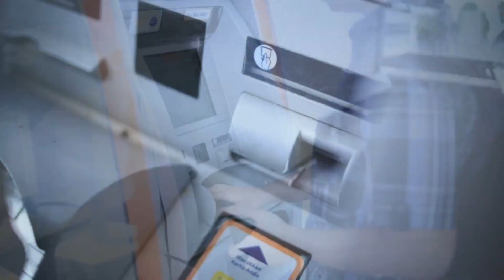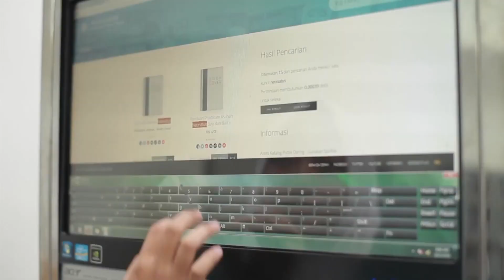Universitas Jenderal Achmad Yani Yogyakarta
Universitas Jenderal Achmad Yani Yogyakarta merupakan Universitas hasil penggabungan/merger berdasarkan Surat Kemenristekdikti nomor 166/KPP/I/2018 tentang izin penggabungan Stikes dan Stmik Jenderal Achmad Yani Yogyakarta. Sebagai Universitas di bawah Yayasan Kartika Eka Paksi TNI Angkatan Darat, Universitas Jenderal Achmad Yani Yogyakarta memiliki banyak "kekhasan" yang disesuaikan dengan tuntutan kemajuan teknologi, namun tetap berpegang teguh pada nilai Nasionalsime dan kejuangan Jenderal Achmad Yani.
Universitas Jenderal Achmad Yani Yogyakarta berupaya merekrut mahasiswa-mahasiswa yang unggul, untuk dididik menjadi pribadi yang tidak hanya unggul dan terdepan secara akademik melainkan juga unggul dalam hal kepribadian dan memiliki nilai-nilai profesional Jenderal Achmad Yani yaitu Accountable (Akuntabel), Creative (Kreatif), Humanist (Humanis), Morality (Moral), Active (aktif), Discipline (Disiplin), Youth (berjiwa muda), Achievement (Pencapaian prestasi), Normative (Taat Azas), dan Integrity (Integritas). Dengan berbekal Akreditasi Institusi dengan peringkat B berdasarkan SK BAN-PT nomor : 394/SK/BAN-PT/Ak-PNB/PT/IX/2019, saat ini Universitas Jenderal Achmad Yani Yogyakarta menyelenggaran 3 Fakultas yaitu:

Fakultas Kesehatan (FKES) dengan Program Studi: Prodi Ilmu Keperawatan (S-1) dan Profesi Ners, Prodi Kebidanan (S-1) Profesi Bidan, Prodi Farmasi (S-1), Prodi Kebidanan (D-3), Prodi PIK/Rekam Medis (D-3), dan Prodi Teknologi Bank Darah (D-3)

Fakultas Teknik dan Teknologi Informasi (FTTI) dengan Program Studi: Prodi Teknik Informatika (S-1), Prodi Teknologi Informasi (S-1), Prodi Sistem Informasi (S-1), Prodi Teknik Industri (S-1), Prodi Biokewirausahaan (S-1), dan Prodi Manajemen Informatika (D-3)

Fakultas Ekonomi dan Sosial (FES) dengan Program Studi:  Prodi Manajemen (S-1), Prodi Akuntansi (S-1), Prodi Psikologi (S-1), dan Prodi Hukum (S-1).